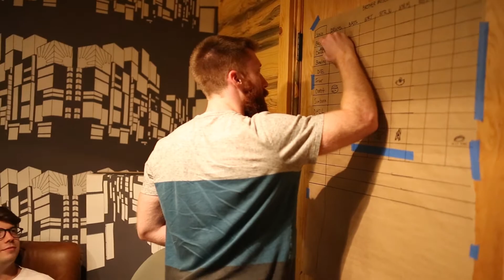"Magnolia" in Portland - July 2017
Video by Jake Ruth

stream "Magnolia" on spotify, apple music, or anywhere else right

cmon and see the show live sometime!
Feb 7th, 2020 - Austin, TX - Stubbs Indoors
Feb 8th, 2020 - Bryan, TX - Grand Stafford Theater
Feb 9th, 2020 - Houston, TX - Satellite Bar
Feb 11th, 2020 - Dallas, TX - Sundown at Granada
Feb 12th, 2020 - Tulsa, OK - The Vanguard
Feb 13th, 2020 - Oklahoma City, OK - Tower Presents at Ponyboy
Feb 14th, 2020 - Kansas City, MO - The Record Bar
Feb 16th, 2020 - Columbia, MO - Rose Music Hall
Feb 18th, 2020 - Des Monies, IA - Vaudeville Mews
Feb 19th, 2020 - Iowa City, IA - Gabe's
Feb 20th, 2020 - Appleton, WI - Gibson Music Hall
Feb 21st, 2020 - Indianapolis, IN - Do317 Lounge & Gallery
Mar 12th, 2020 - Nashville, TN - The Basement
Jun 13th, 2020 - Brooklyn, NY - Rough Trade NYC